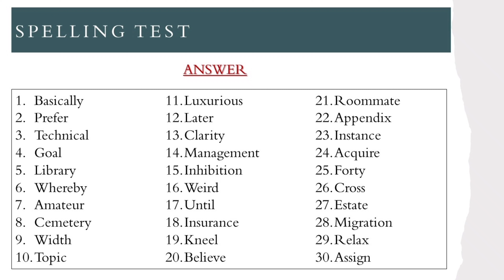| PTE | SPELLING TEST | PART - 11 | MOST REPEATED WORDS | BY BOOST YOUR PTE SCORE |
The video is showing | PTE | SPELLING TEST  | PART - 11 | MOST REPEATED WORDS | BY BOOST YOUR PTE SCORE |
This YouTube channel has other related video clips regarding spelling test pte tips and tricks, SPELLING TEST  LATEST PREDICTIONS and SPELLING TEST  MOST EXPECTED AND REPEATED WORDS.